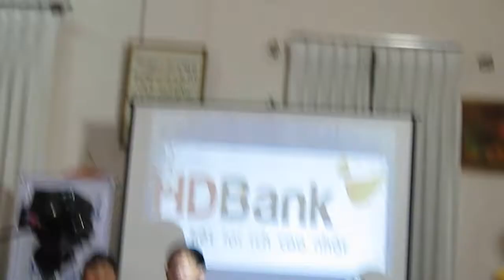Nhớ ơn thầy cô (tác giả: nhà giáo PHẠM THÚY HOAN)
Nhớ ơn thầy cô (tác giả: nhà giáo PHẠM THÚY HOAN) 1
2014